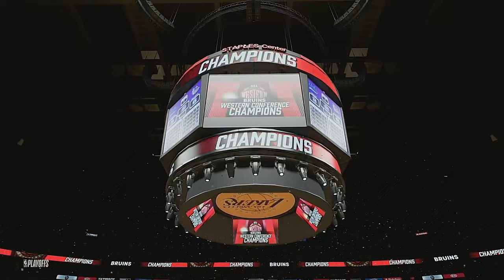2020 21 NCAA Tournament!! NCAA 2K21 UCLA BRUINS Career ep 6